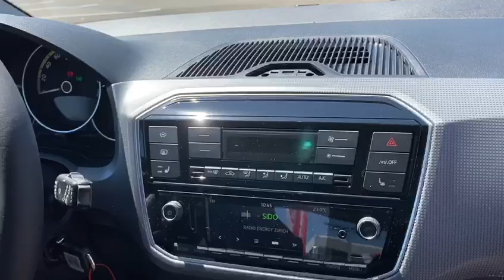VW Citigo e IV Style 36.8kw (incl. Battery) Automat